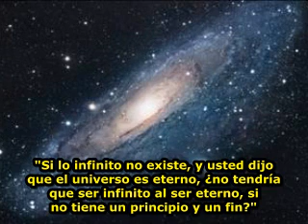"¿Es el universo infinito, al no tener principio ni fin?"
"Si lo infinito no existe, y usted dijo que el universo es eterno, ¿no tendría que ser infinito al ser eterno, si no tiene un principio y un fin?"